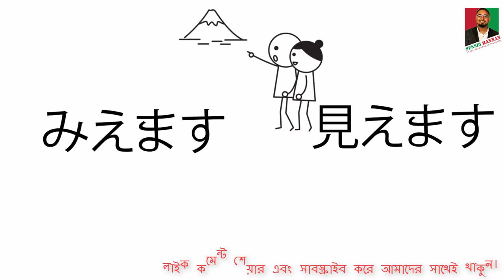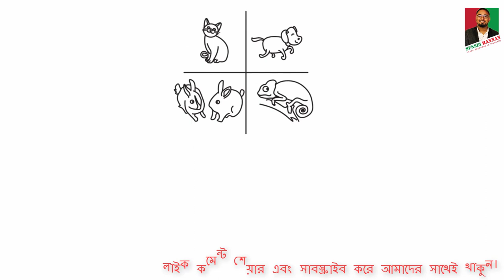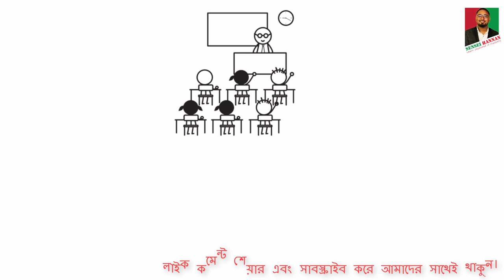Minna No Nihongo |Lesson 27|Picture |Vocabulary|Part 1|Japanese in Banglaবাংলায় জাপানিজ ভাষা শিক্ষা